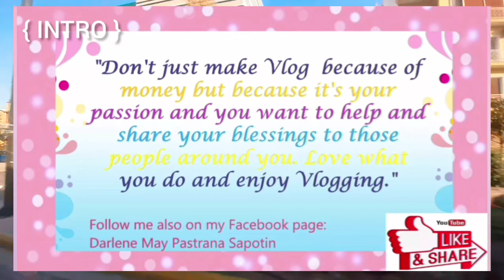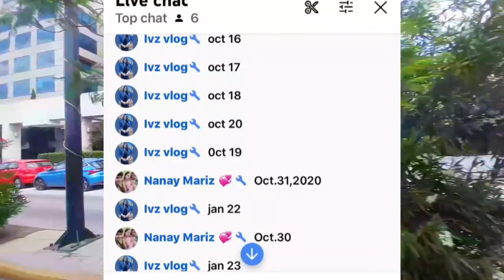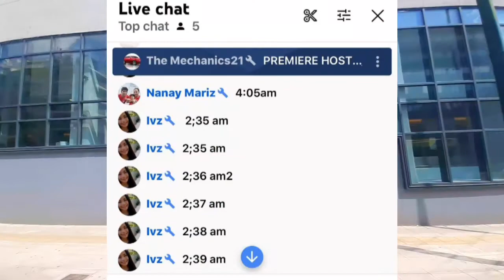LDR Celebrating 16th Months of Love, Stay Tuned for Our Winner of G- Cash | Greece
Celebrating 16th Months of Love.

Backround Music not Mine.
Credits to the righful owner.